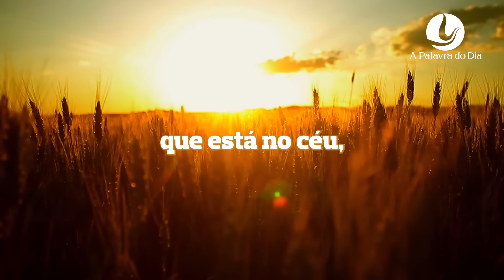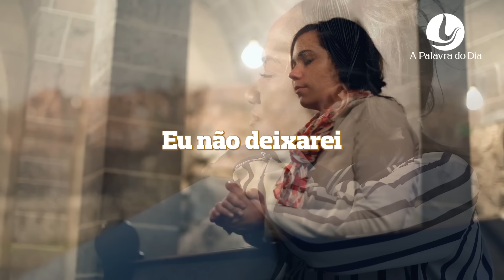A PALAVRA DO DIA | 17 MARÇO 2024